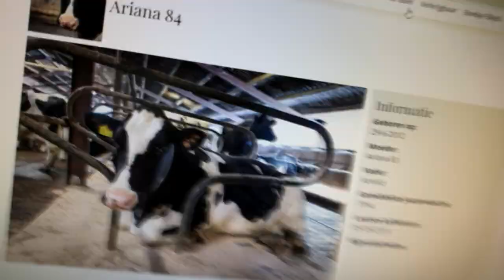Woutomaat reviews | Elke melk